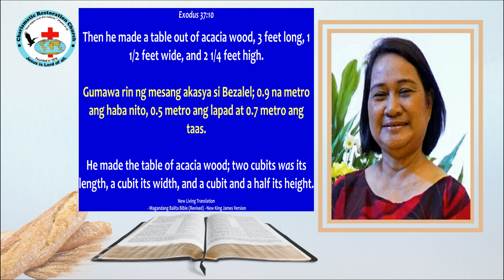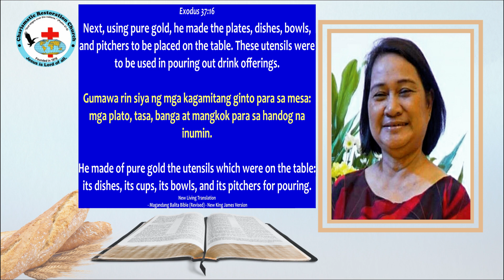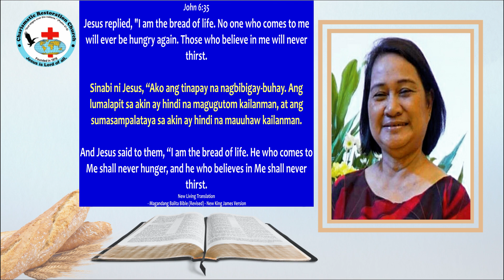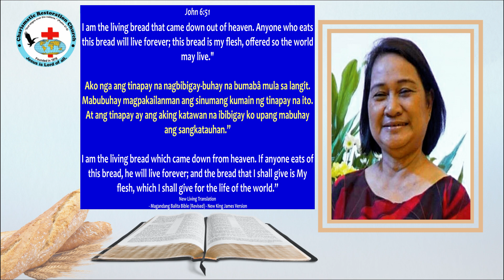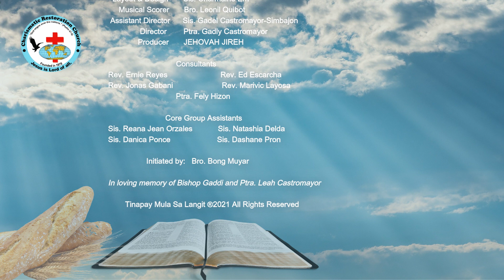Tinapay Mula Sa Langit: Episode 455 ~ The Table (Exodus 37:10-16)